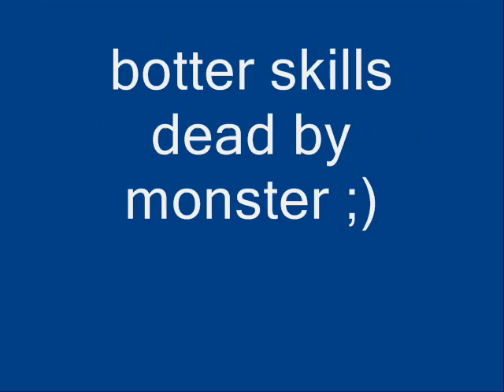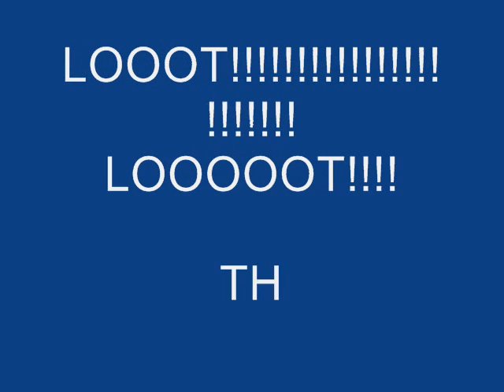tibia valoria pk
Hoy vemos un poco de actions.
in the video see a killing peoples or scareds xd!